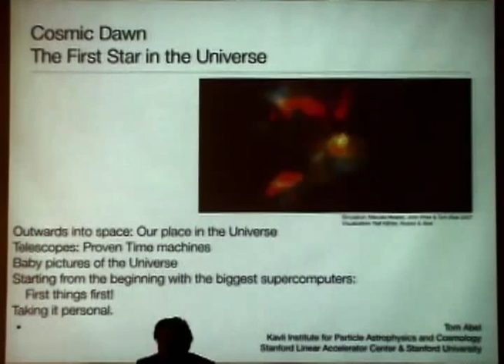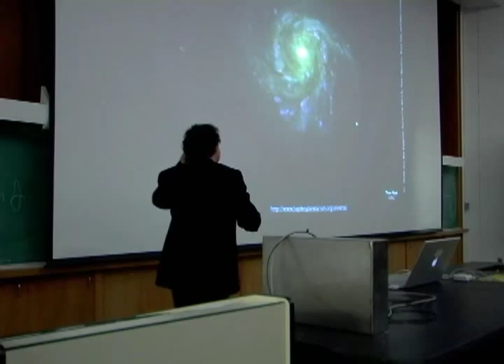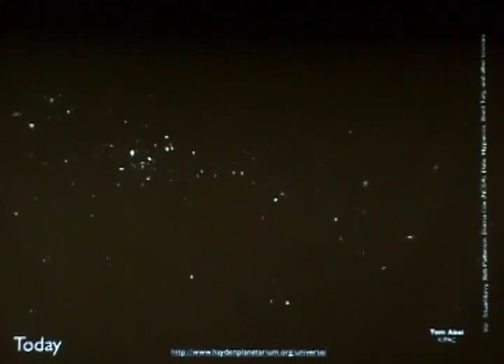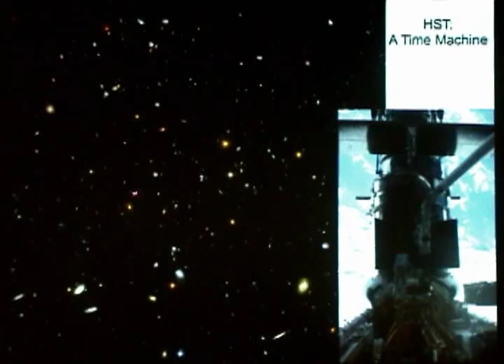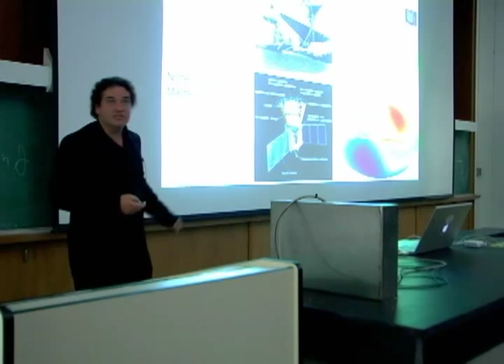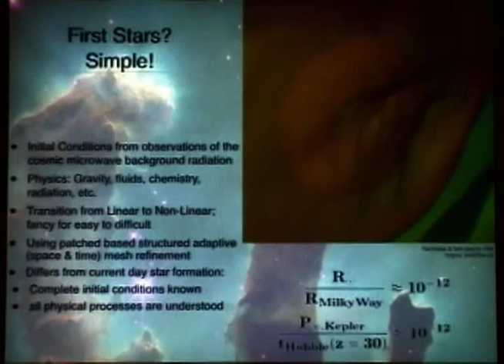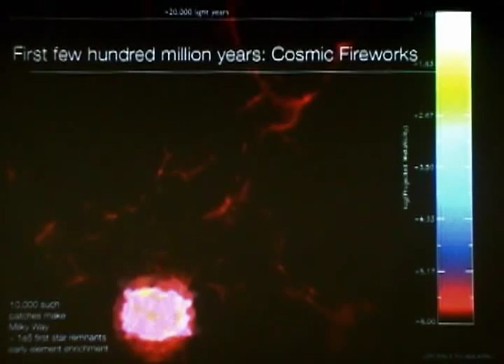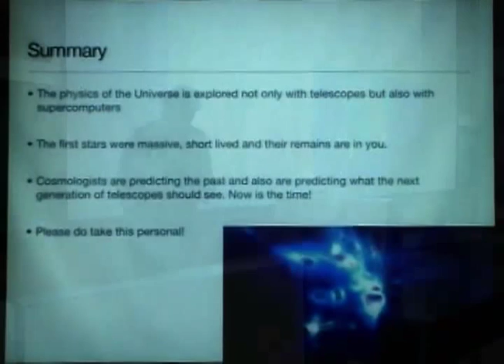Dr. Tom Abel - "Cosmic Dawn: The First Star in the Universe"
"Cosmic Dawn: The First Star in the Universe"
Dr. Tom Abel - Stanford University

What was the first thing in the Universe? A black hole or a star? How did it form? Even our biggest and best telescopes cannot tell us. Direct calculation with supercomputers, however, can. The first luminous objects in the Universe were very massive stars shining one million times as brightly as our sun. They died quickly and seeded the cosmos with the chemical elements necessary for life. One star at a time, galaxies started to assemble just one hundred million years after the Big Bang, and they are still growing now. Join Dr. Abel in a fascinating journey through the early universe, where he uses the latest computer animations of early star formation, supernovae explosions and the buildup of the first galaxies.